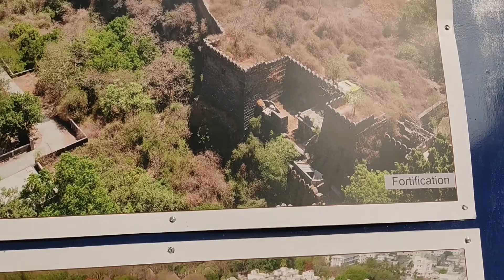Willingdon Dam Junagadh | Uparkot fort Junagadh | Girnar Junagadh | chandrekha vlogs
Welcome!!!
On our channel you will find videos like our traveling vlogs, village life vlogs, some recipe vlogs as well as our routine life vlogs.